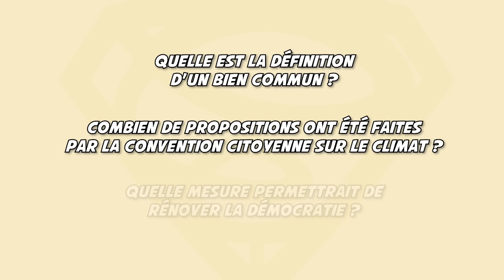La propriété publique et privée nous fragilise - B.Coriat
Quelle est la définition d'un bien commun ?
Un bien commun concerne un grand nombre de personnes dont la gestion peut avoir des conséquences positives ou négatives sur les communautés.

Combien de propositions ont été faites par la convention citoyenne sur le climat ?
149 propositions.

Quelle mesure permettrait de rénover la démocratie ?
En multipliant les lieux de délibération en local ou en global.